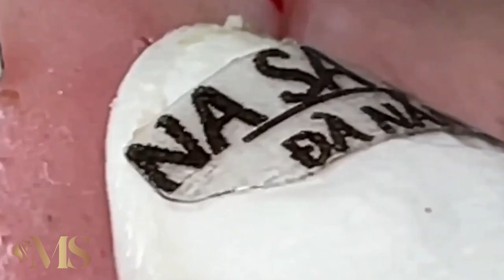تلميع وتنظيف الجلد الطبيعي المدو #1001